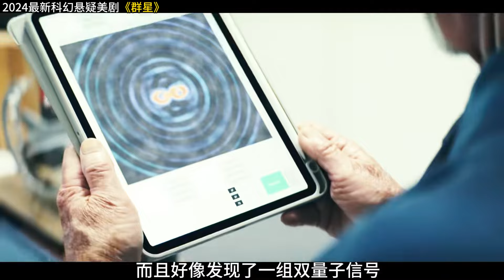2024最新科幻懸疑美劇 《群星》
2024最新科幻懸疑美劇 《群星》